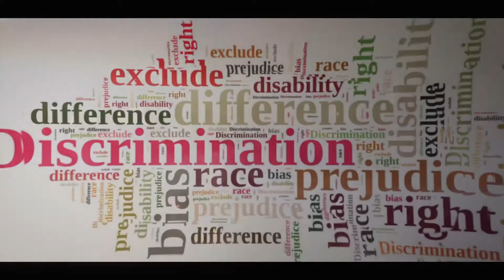MFB 7th Summer Conference Themed; The Big Challenge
MFB Online Summer Conference 2020.